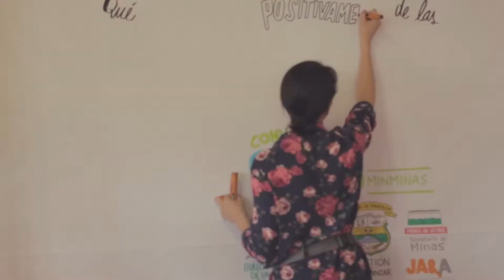Minminas conversa en Caucasia Antioquia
El pasado 17 de noviembre el Ministerio de Minas y Energía conversó con los habitantes del municipio de "Caucasia -
 Antioquia" sobre “Diálogos para la construcción de una nueva política pública de pequeña minería “